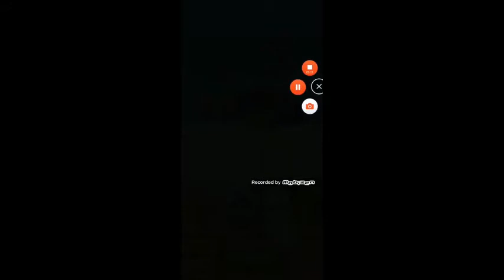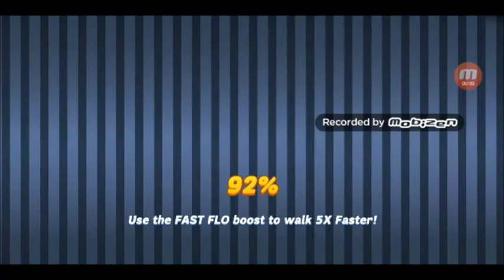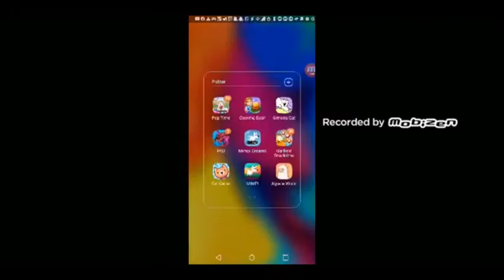alpaca world and other games complication 2